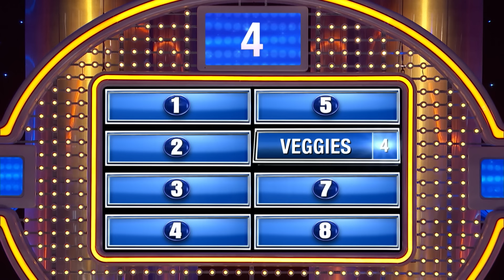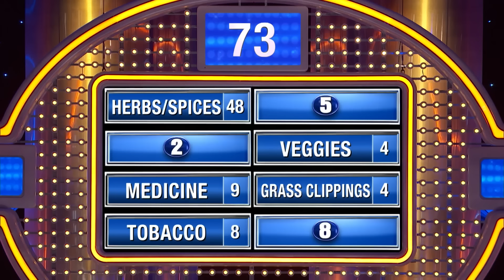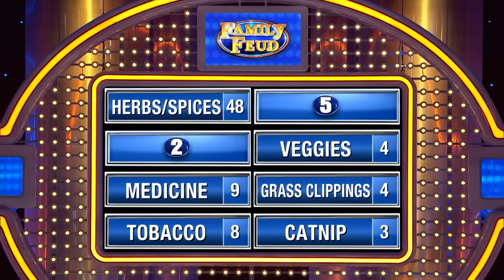What to say if your kids find your weed stash.